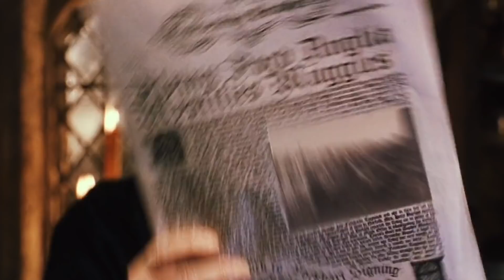Harry Potter Professors Ranked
Ranking Harry Potter professors from worst to best

The roster of teachers at Hogwarts school of witchcraft and wizardry is an eclectic one, to say the least. They range from werewolves, to fortune tellers, and double, no TRIPLE agents!
… Now that you think about it, Dumbledore’s hiring standards are kind of broad, aren’t they?

From the fearsome Professor Snape, to the strict McGonagall or the patronus casting Lupin… which one was the best teacher in the series? In this video, we’ll be ranking the Hogwarts professors in ascending order, from worst to best, based on their teaching ability as well as overall character likability!

So take out your textbooks, turn to page 394, and let’s dive right into today’s lesson!

Chapters:
0:00 Intro
0:47 Dolores Umbridge
1:41 Gilderoy Lockhart
2:17 Mad Eye Moody (Barty Crouch Jr.)
2:51 Quirinus Quirrell
3:19 Horace Slughorn
3:59 Severus Snape
5:04 Filius Flitwick
5:40 Rubeus Hagrid
6:26 Remus Lupin
7:40 Minerva McGonagall

Written by: Aaron Redublo
Narrated by: Justin Freitas
Edited by: Aaron Redublo